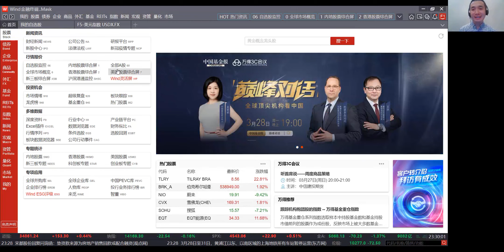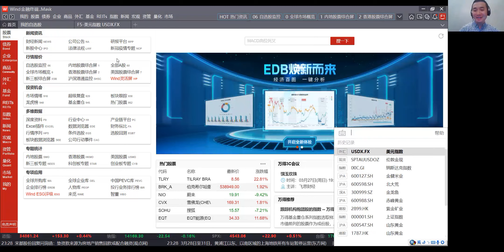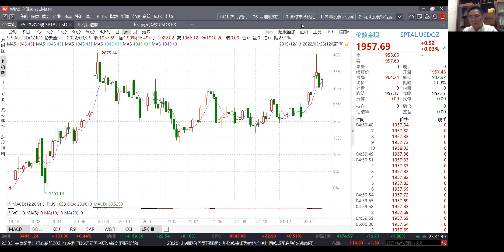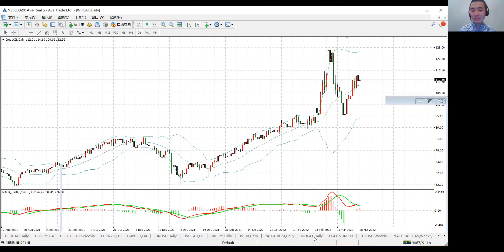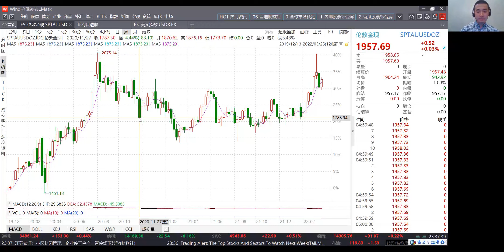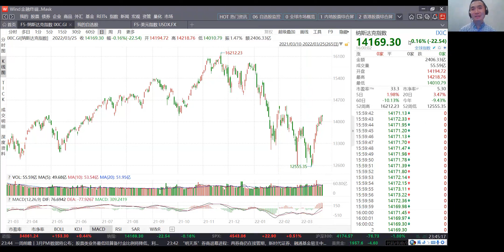专业1+1（第102期）| 市场对美联储加息免疫，农产品股票正在放量，一个稳健的对冲模型？